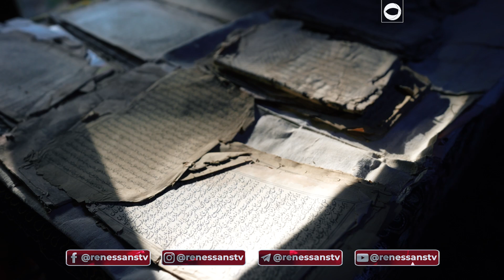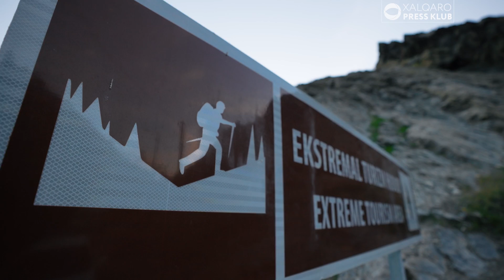Tog'lar orasidagi sokinlik. Sentob qishlog'i haqida nimalar bilasiz?